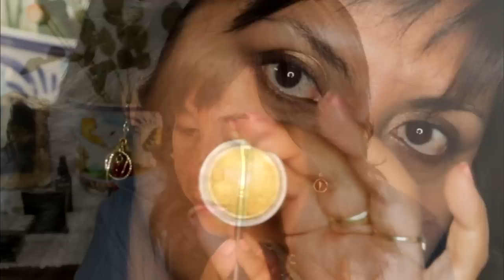Hi Def Cyan ^ Makeup Tutorial ^ Tendencias - Trendy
Productos Utilizados por orden de aparición:

- Preparación de la piel
Labios Blistex  IHERB.com LULU348
Serum Armani Luminisense
Contorno de ojos Matriskin  Sunao Las Palmas estética

-Maquillaje de ojos
Prebase de ojos Urban decay primer potion
Brocha low cost sintética con corrector Prolonwear mac nc35
Eyepencil Coffe MAC
Brocha 12 nars
Brocha de makeupdesignory 807
Cafés y marrones de la paleta chocolate Givenchy
Brocha 225 MAC plana y pigmento Golden Rose de MAC
Brocha 219 MAC con pigmento Goldilux de sugarpill
Delineador flormar morado
Brocha hakuhodo G5528BkSL Eye Shadow Brush round con sombra Heorine MAC
Mascara bye apple y pestañas siren de House lashes

Eyepencil Hi def cyan mac chromagraphic
Mascara pestañas de MAC extended false lashes

-Rostro
Mezcla clinique stay mate y un poco de chanel aqua lumiere
Esponja Blender de Sally Beauty
Brocha 187 Kabuki de MAC con maquillaje en polvo de Bissu
Brocha hakuhodo cejas y Anastasia Beverly Hills brow pomade
Paleta Anastasya contorno y la brocha de hakuhodo G5545BkSL Blush Brush round & flat
Colorete Tarte tono natural beauty
Iluminador Anastasia paleta de rostro y la brocha de MAC EL
Lipliner titiviate y labial Orchidea Fucsia de perfect beauty by Juliette Crowde
Brocha de labios de Louise Young